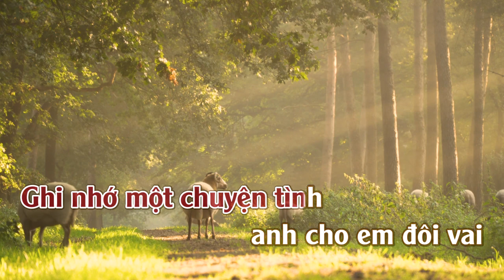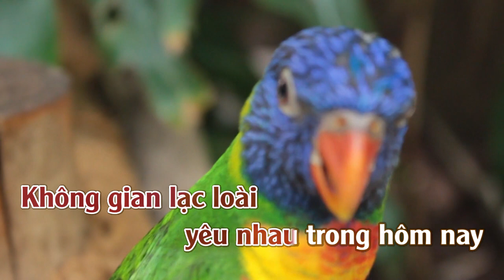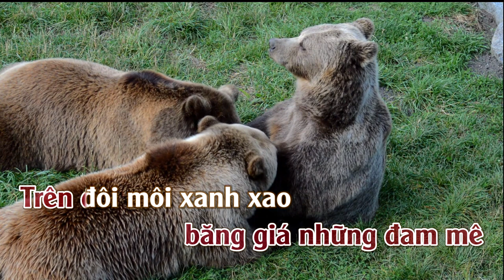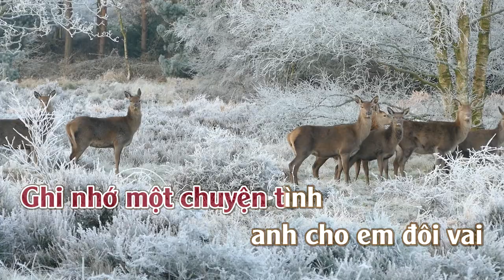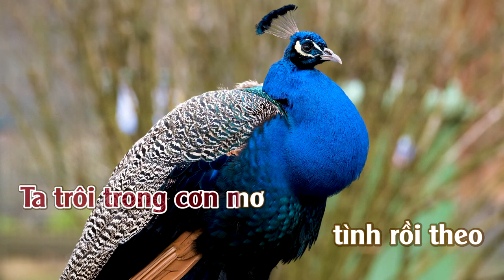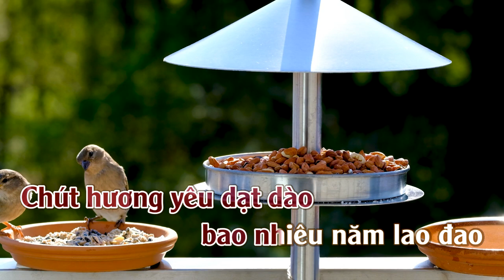Chúc Hương Cho Đời l Karaoke | Tone | Nữ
Chúc Hương Cho Đời